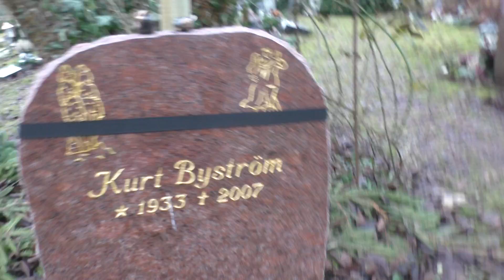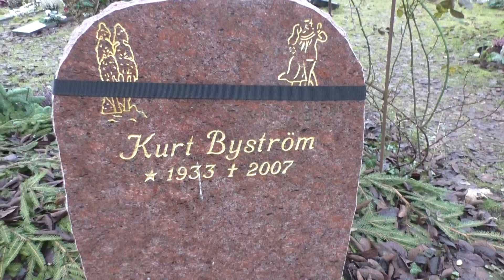schneeflocke - god jul